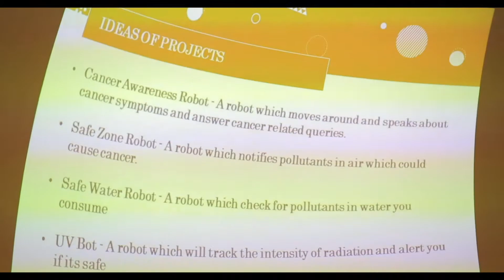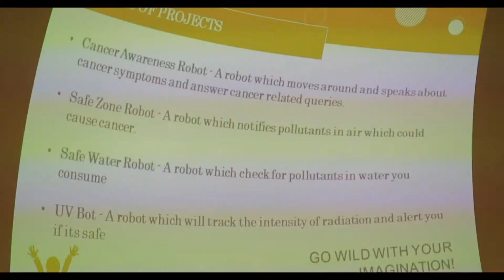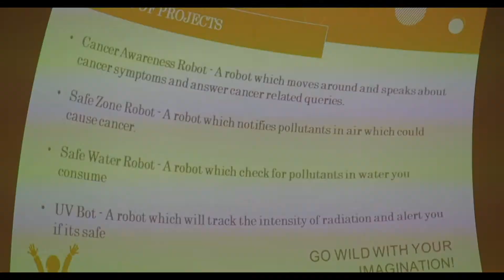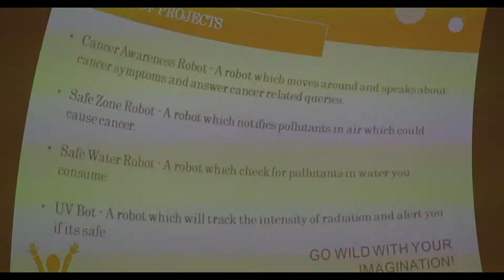from Falaj AL mualla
Box for the cigarette and in the box we placed a single cigarette and each day specified number of cigarette and specific time and if the person exceeds this number and the time the alarm bell and lock the cigarette box.